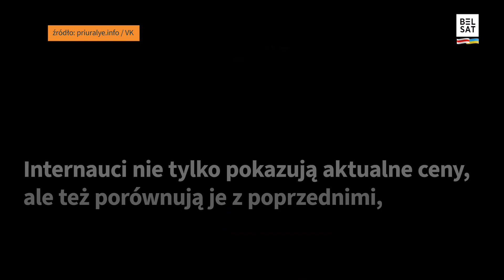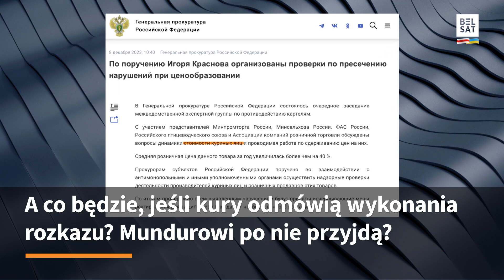Rosjanie stoją w ogromnych kolejkach po jajka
Rosjanie zaczęli narzekać na cenę jajek. Według RosStat (odpowiednik GUS) w ciągu roku cena na kurze jaja wzrosły o 40 proc. Na niezadowolenie Rosjan zareagował Kreml, ale w swój zwyczajny sposób. Ministerstwom Rolnictwa, Rozwoju Gospodarczego, Finansów oraz Przemysłu i Handlu kazano znaleźć sposób na ograniczenie podwyżki cen żywności